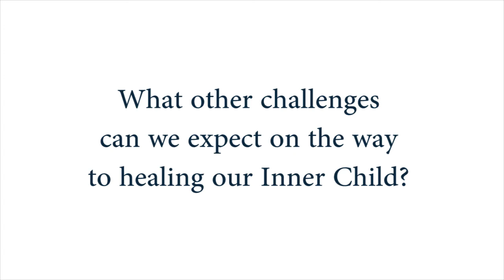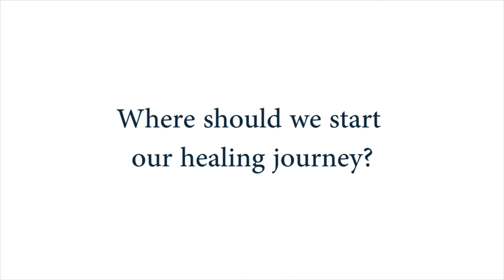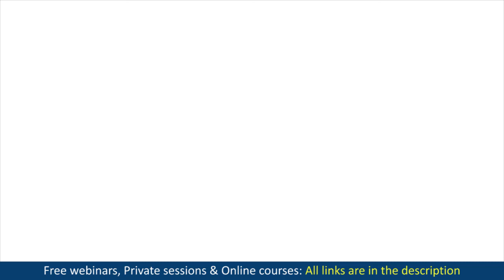Healing The Inner Child. How to Recognize and Heal the Inner Child.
Healing the Inner Child. How to recognize and heal the Inner Child. How to understand your Inner Child. Inner Child work.